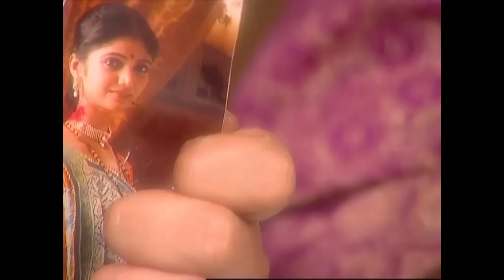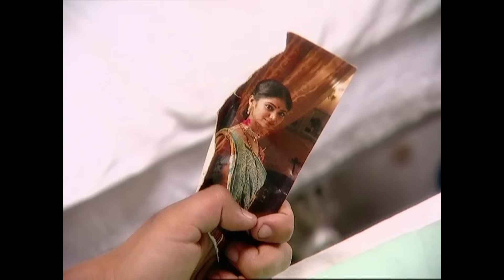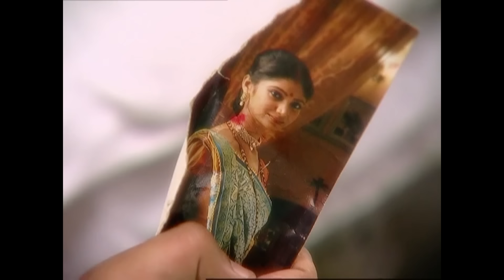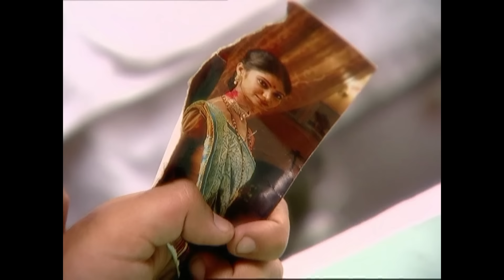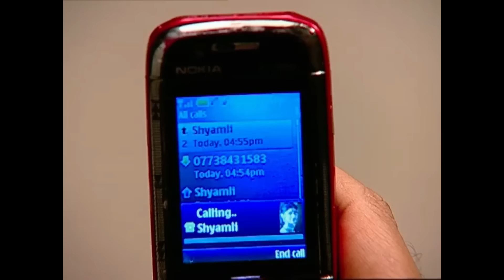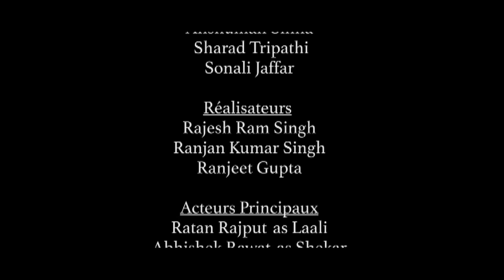LAALI - Devenir une femme - Ep 102 - Version Française - Complet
Laali, une adolescente très pauvre qui vit dans un petit village de l’état du Bihar, au Nord de l’Inde, avec ses parents, ses deux jeunes sœurs, et son frère. Ils font partis d’une des castes les plus basses de la hiérarchie sociale locale.
Ce sont Laali et son père qui font vivre la petite famille. Petite, la jeune femme a été promise pour être mariée à un homme mais elle n’a pas encore fait son ‘gauna’, une tradition où une femme mariée doit quitter ses parents pour aller vivre avec son époux.
Un jour, un grand homme, Balli, arrive au village de Laali … Celui-ci ‘achète’ les pauvres jeunes filles du coin. Il prend alors Laali et la vend à un riche homme d’affaires...